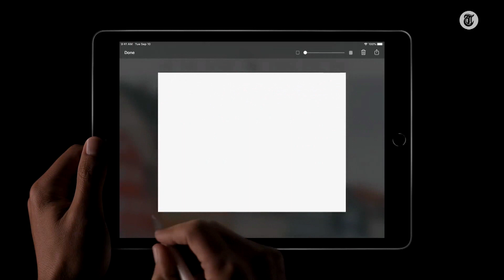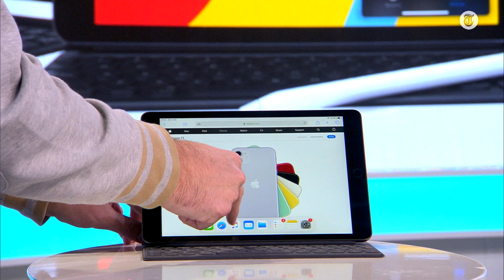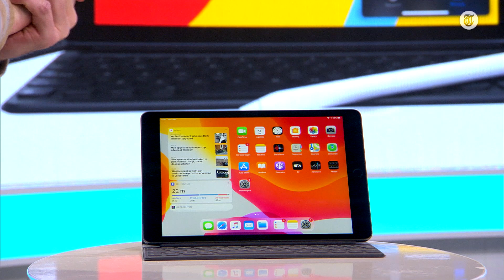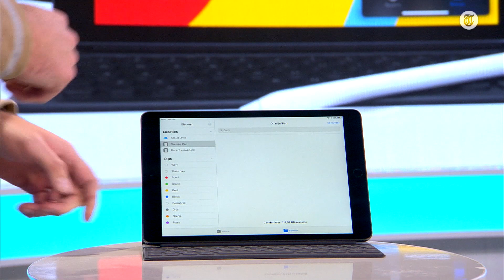Deze smartwatch houdt je seksleven bij - HEBBEDING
In Hebbeding test Rick de Graaff deze week de nieuwe iPad en de nieuwe Apple Watch. Vooral die laatste heeft er een aantal opvallende functies bijgekregen.